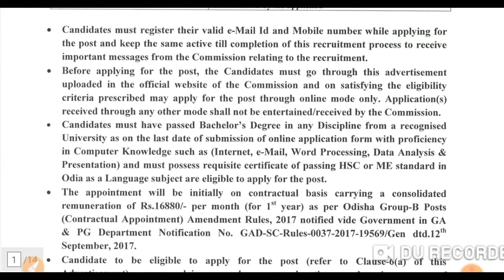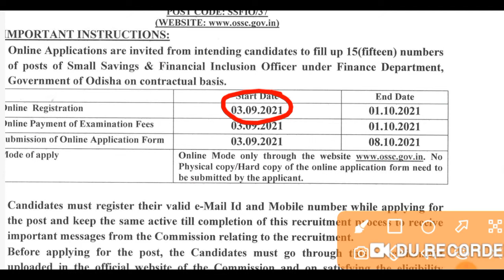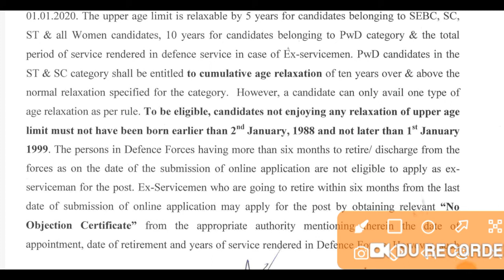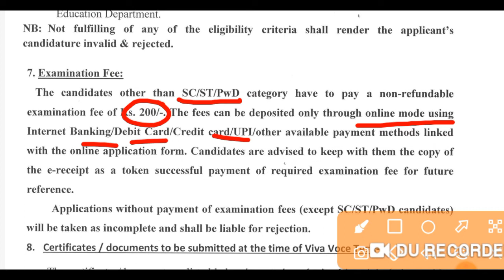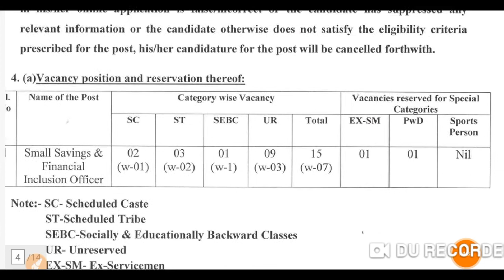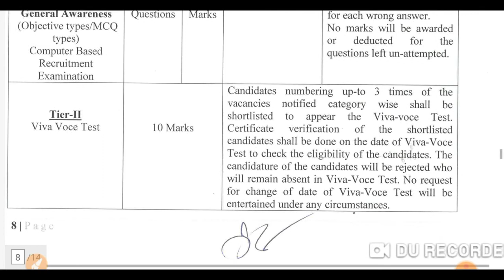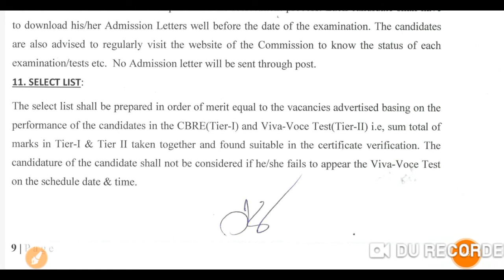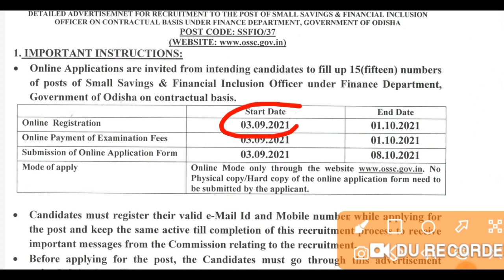ossc financial inclusion officer vacancy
hi friends welcome to DEEPAK JOB CHANNEL WHERE YOU CAN FIND ALL TYPES OF JOBS NOTIFICATION EARLY

in this video you will know detail notification about ossc financial inclusion officer vacancy.